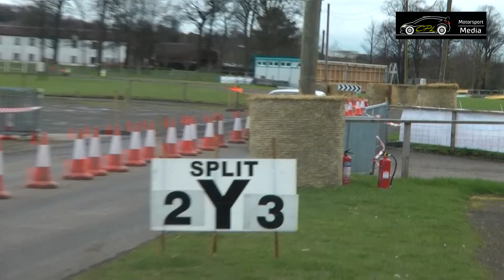DCC Ingliston Stages Rally 2014 [HD]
Filmed by Craig Smith & Ewan Lees